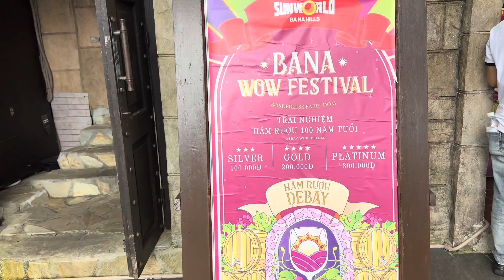Ba Na Hills , VN 2024 tap 7